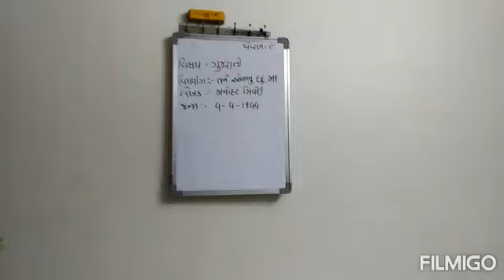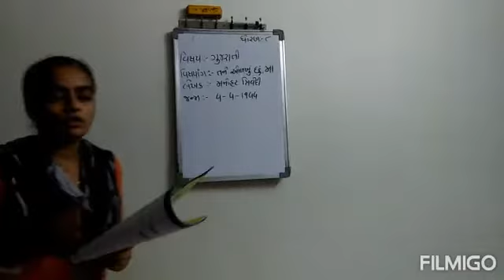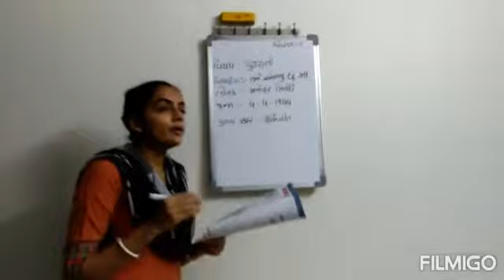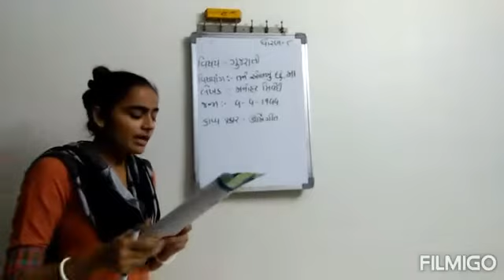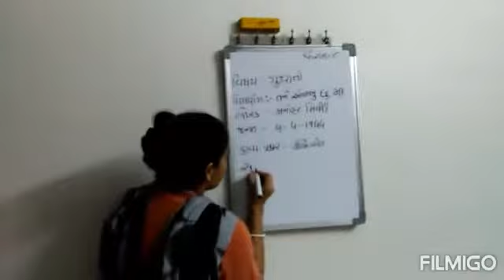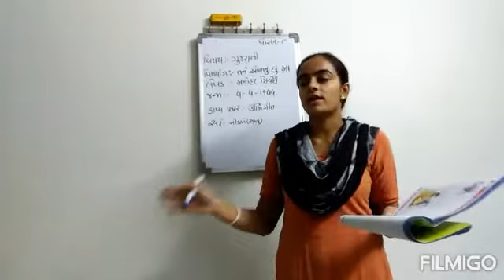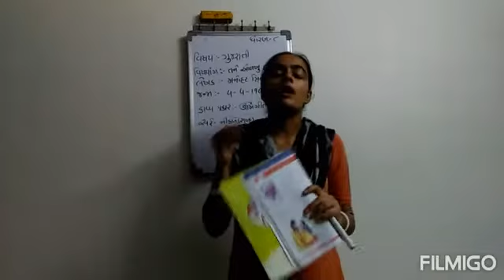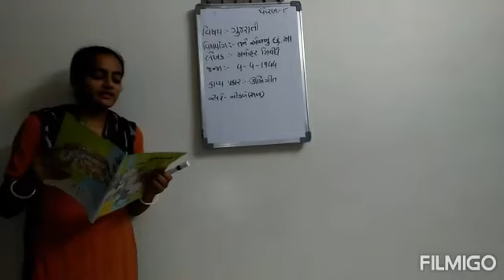Sigma school of science std 8 ch 4 sud gujarat